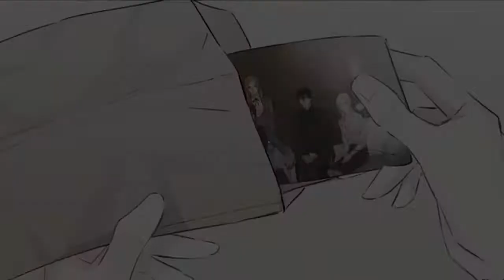Royal servant//S&M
Note: these edits aren't mine. They belong to their respectful owners